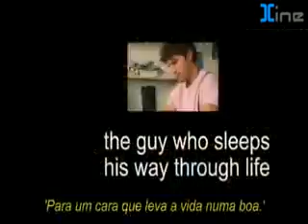Jogando Com Prazer